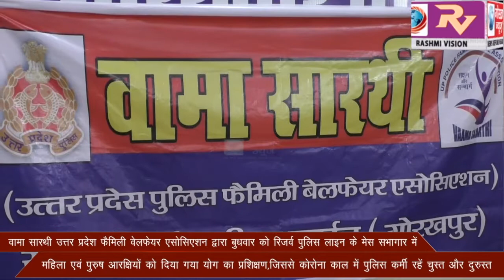वामा सारथी उत्तर प्रदेश फैमिली वेलफेयर एसोसिएशन द्वारा बुधवार को रिजर्व पुलिस लाइन के मेस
वामा सारथी उत्तर प्रदेश फैमिली वेलफेयर एसोसिएशन द्वारा बुधवार को रिजर्व पुलिस लाइन के मेस सभागार में महिला एवं पुरुष आरक्षियों को दिया गया योग का प्रशिक्षण,जिससे कोरोना काल में पुलिस कर्मी रहें चुस्त और दुरुस्त